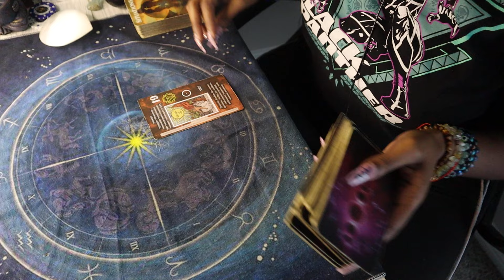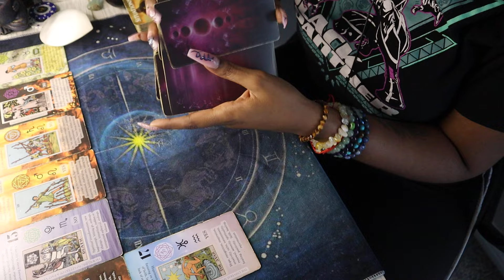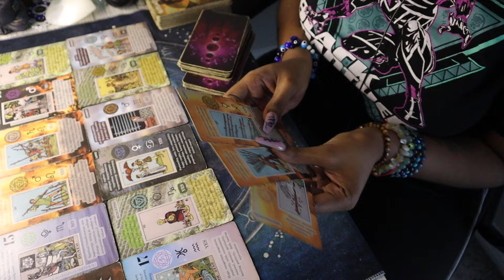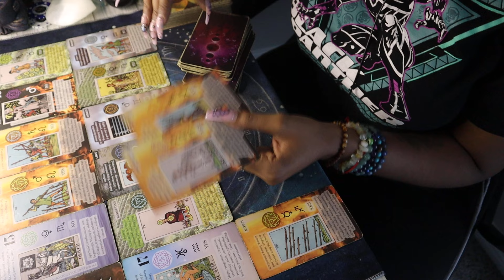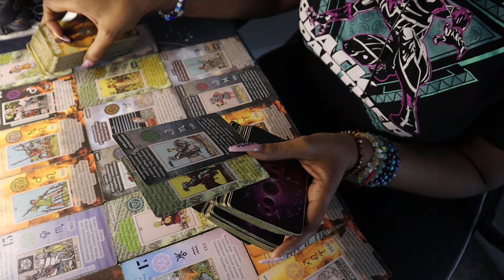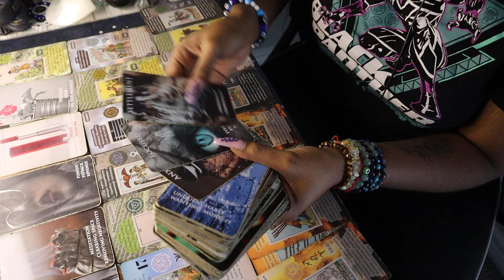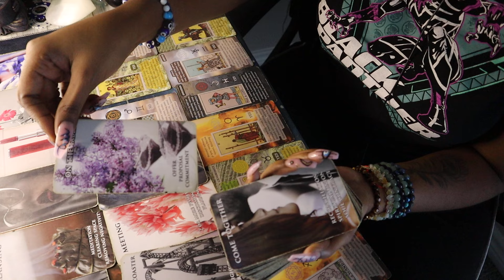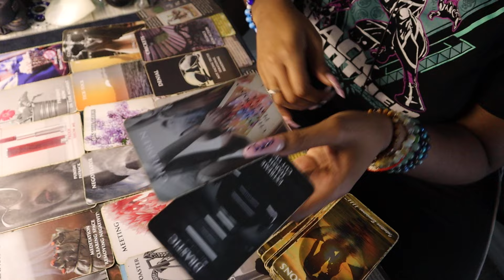🥰💯 This MASCULINE won’t let ANYTHING stop them from being with you! They know what they want! TAROT